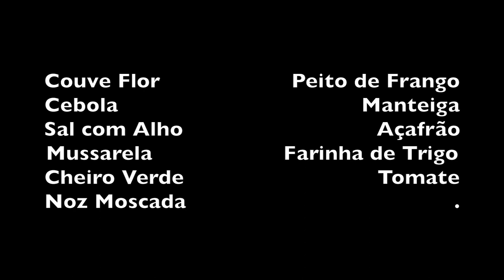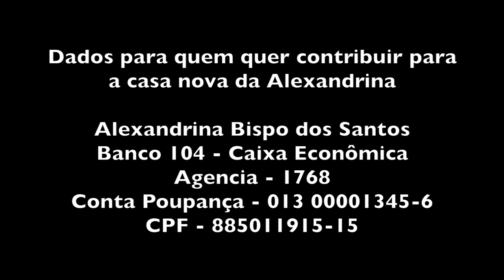COUVE FLOR AO FORNO COM ALEXANDRINA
INGREDIENTES

Couve-flor
Cebola
Tomate
Queijo Mussarela
Cheiro Verde
Farinha de trigo
Leite
Manteiga
Açafrão
Noz moscada

MODO DE FAZER A COUVE FLOR GRATINADA

Tempere com sal com alho o peito cortado de pedaços grandes.
Frite a cebola na manteiga até morenar. Coloque o frango e o açafrão e depois o tomate em pedaços. Ponha na pressão por 15 minutos.
Cozinhe a couve flor em água mas não deixe amolecer demais porque depois ela vai ao forno para gratinar. Reserve.
Depois de cozido o frango retire a pressão e balance a panela para que ele fique desfiado. Reserve.
Prepare um molho branco com manteiga, farinha de trigo e leite.
Use a água que sobrou do cozimento do frango para preparar o molho branco. Junte o frango ao molho branco, coloque noz moscada moída e sal se precisar.
Coloque a couve flor em pedaços pequenos em uma forma de vidro ou alumínio.
Despeje o molho branco com o frango sobre a couve flor.
Espalhe fatias de mussarela sobre o molho e leve ao forno para gratinar.
Bom Apetite!